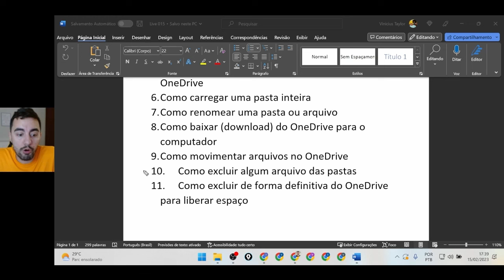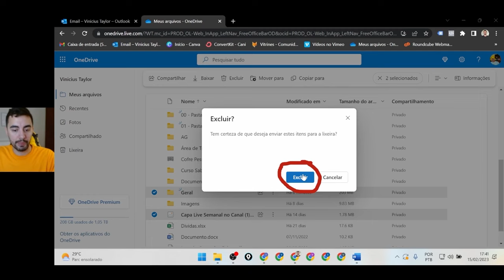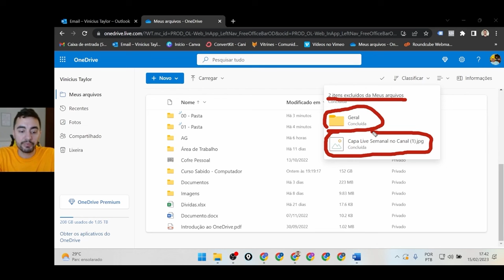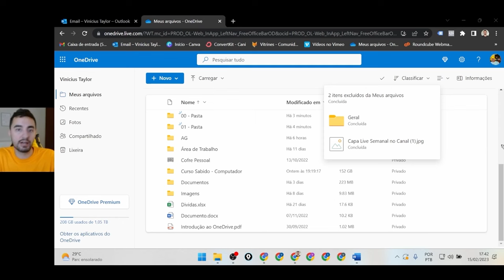COMO EXCLUIR ARQUIVOS DAS PASTAS DO ONEDRIVE PELO COMPUTADOR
Descubra como excluir arquivos das pastas no OneDrive utilizando seu computador. Este guia irá mostrar como manter suas pastas organizadas e seu armazenamento otimizado.